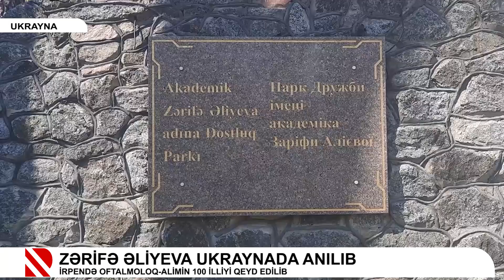Zərifə Əliyeva Ukraynada anılıb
İrpendə oftalmoloq-alimin 100 illiyi qeyd edilib